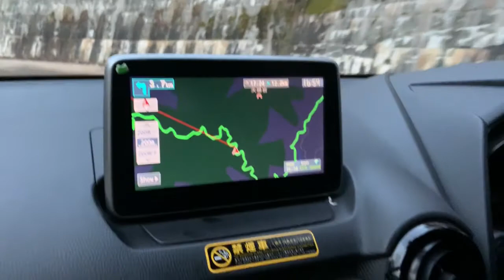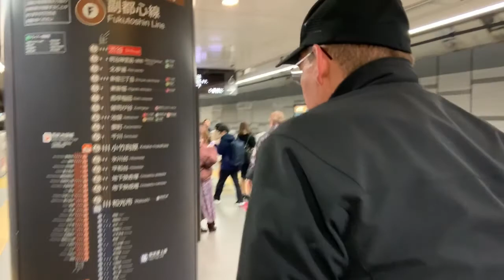Japanuary 2020 - I felt a POP! Nagano, Japan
Compression fracture, possible torn ACL, and other soft tissue damage...